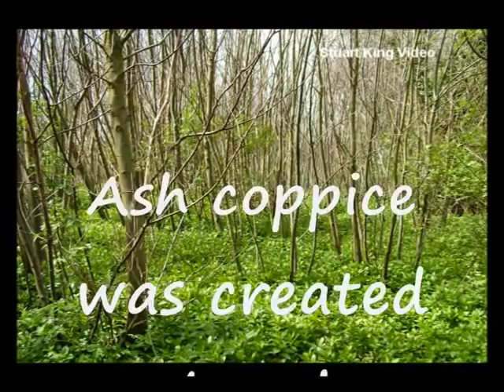Rake making, a lost tradition by Stuart King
This English rake making workshop was first established in1870 and last run by Trevor Austen (spelt wrongly in my video)  who asked me to make this video in 2005. Trevor's health was failing and he knew that he would have to retire in due course.
This video captures the essence of traditional craftsmanship reflecting as it does the introduction of some victorian technology and it's influence upon an old rural craft. Sadly Trevor passed away on Christmas Day 2010, rest in peace and thank you Trevor.